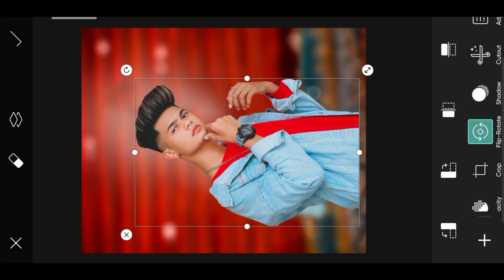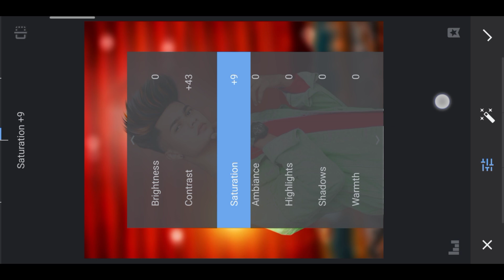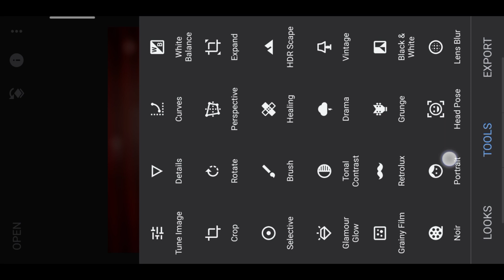Background Replace Photo Editing - Picsart Photo Editing 2024 | Mgx Editor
Background Replace Photo Editing - Picsart Photo Editing 2024 | Picsart Editing

Background Replace Photo Editing - Picsart Photo Editing 2024

Bokeh + Dark Gray Tone Photo Editing

Blue Tone Multiple Color 2024

Picsart Multiple Color Photo Editing 2024 - Picsart Photo Editing

picsart editing new 2024

Multiple Colour Photo Editing 2024 - Picsart Photo Editing

Picsart Photo Editing 2024 - New Photo Editing Tutorial

Picsart New dark Grey Tone Photo Editing | Butterfly Photo Editing Picsart

CB Photo Editing Picsart - New Photo Editing 2024

✅ background png 👇👇

2024 photo editing
picsart editing
photo editing
editing photos
photo editing new
editing

Picsart Night Blue Tone Photo Editing | Picsart Glowing Butterfly Photo Editing | Photo Editing 2024

Your queries 💡

PicsArt night blue tone photo editing | PicsArt glowing butterfly photo editing | photo editing

फोटो एडिट
photo edit

Download Png ✅

1. Picsart

Hashtags ✅

Suggestions:-

Picsart Light Butterfly Photo Editing | PicsArt New Creative Photo Editing | PicsArt Editing

PicsArt dark and glowing butterfly photo editing | PicsArt photo editing | photo editing

New Trick Glowing Butterfly Photo Editing 2024 | Picsart Photo Editing Kaise Kare | फोटो एडिट